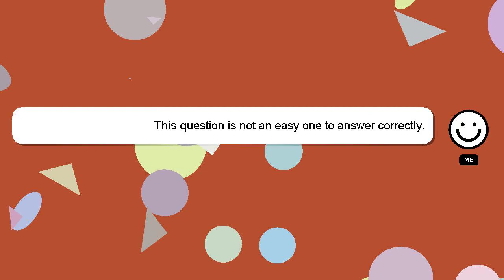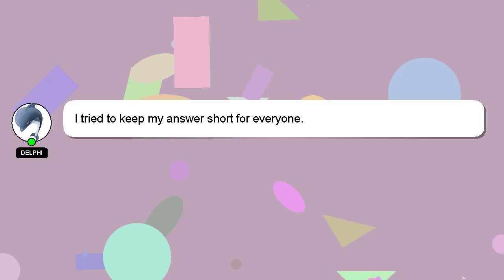How to log into discord without email verification?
Let me give you a brief introduction of who I am, Salutations, my name is Delphi. Allow me to provide support in answering your questions. - How to log into discord without email verification?

Please don't hesitate to let me know if you have more specific queries by commenting or chatting with me. Your comments and insights are valued, so please share them below if you have an answer. Your answer will be acknowledged and appreciated, and I will 'heart' it as a sign of gratitude.

*2 What we are experimenting :*